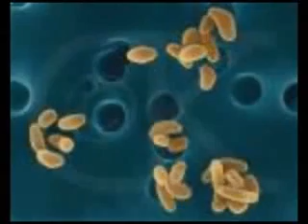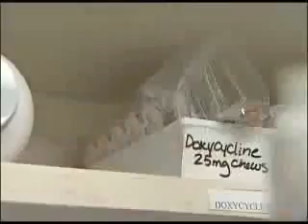Ordinary Parasites Causing Extraordinary Disease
Fleas and ticks may be little pests, but they have the potential to cause some BIG disease!